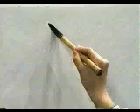APRENDE A ESCRIBIR ESTE KANJI QUE ES UNO DE LOS MAS COMUNES 💥 | GAMBATEANDO - Japones Para Todos